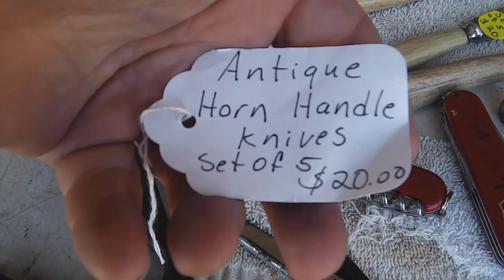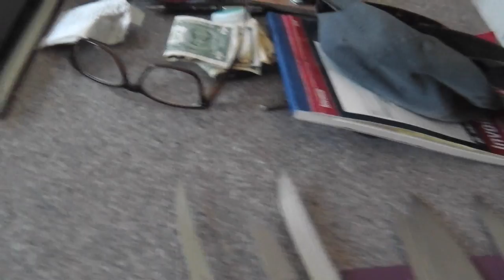FRIDAY KNIFING AT THE RANCH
Please Visit my Knife Web Page for info.

GEAR I USE:
KNIFE STUFF
1 x 42" Kalamazoo  x 3
1 x 42" Viel
10" Eastwood Buffer - 2 speed
6" Baldor Buffer
3m Trizact sharpening belts